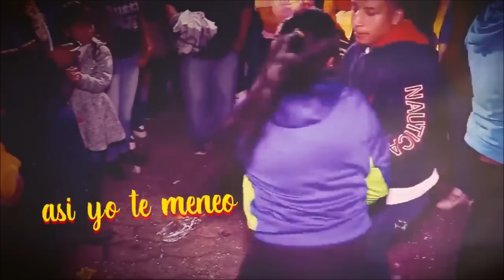Cumbias eran las de antes Cuarteto Imperial Los Wawanco El Viejo Marquez Jimmy y su combo negro etc